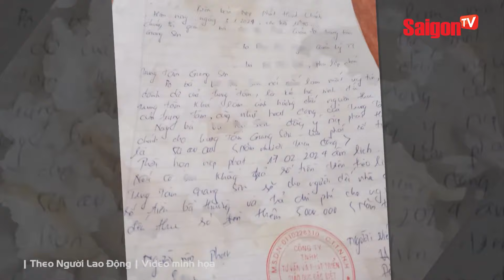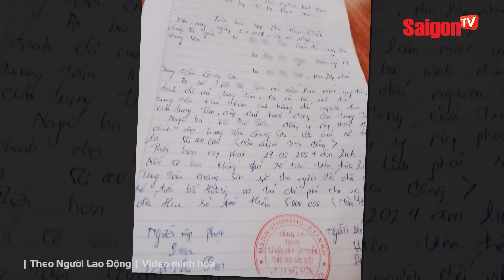Thực hư vụ BỊ ÉP NỘP 50 TRIỆU ĐỒNG vì "LÉN" GỬI ẢNH BỮA ĂN THIẾU CHẤT cho phụ huynh | SaigonTV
Trước đó, trên mạng xã hội lan truyền bài viết tố cáo một trung tâm dạy trẻ đặc biệt đã yêu cầu một nhân viên phải nộp 50 triệu đồng vì người này đã gửi hình ảnh bữa cơm cho trẻ tự kỷ không bảo đảm chất lượng của trung tâm cho phụ huynh.

| Theo Người Lao Động | Video minh họa